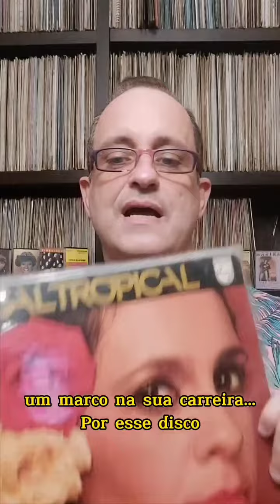[conheça a história da nossa saudosa GAL COSTA]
veja como tudo começou 😍🤩

Gal Costa saudades eternas.